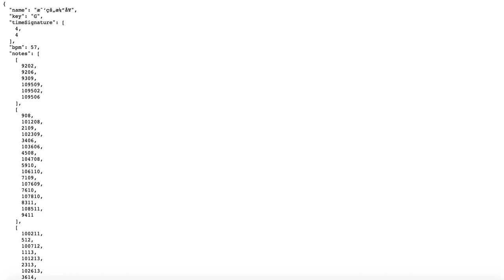How to record a song on skysheetmusic.com | Sky: Children of the Light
is a website made by Sky players that lets you play a virtual Sky piano and record songs. In this video, I demonstrate recording a song.